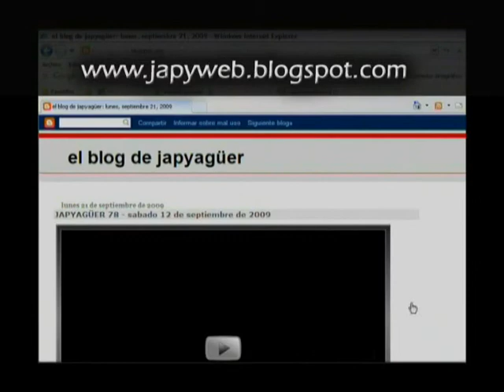japytv - clip festejos en venado argentina grecia.wmv